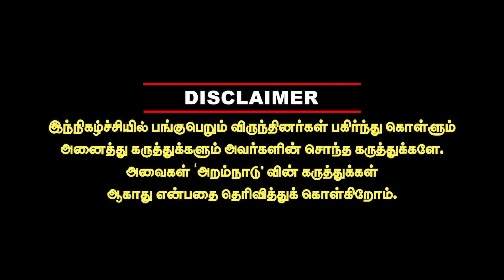யாரும் எதிர் பார்க்காத ரிசல்ட்! சந்திரபாபு நாயுடு கிங் மேக்கர்! வெற்றி பாதையில் காங்கிரஸ்! Election